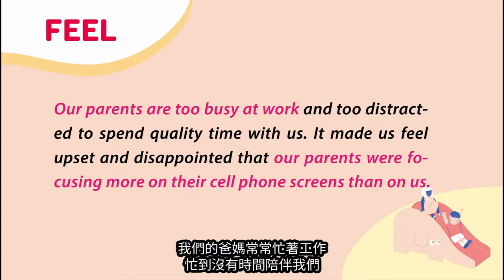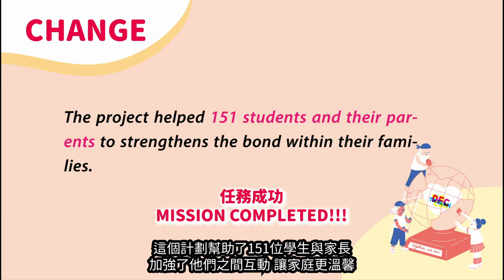DFC 西班牙 Spain - 爸媽的小天使 What can we do to spend more time with our parents 2018DFC全球年會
跟 Valeria、Vicente 還有他們的朋友們說聲 hola 吧！
Say hola to Valeria, Vicente, and their friends!

我們發現爸爸、媽媽常因為工作太忙，沒辦法好好陪伴我們，所以我們希望讓她們學會如何放慢腳步，把心力放在家人身上。我們決定製作一個盒子，讓爸媽回家時能把手機放在裡面收起來；我們也可以把希望與父母一起做的事放在盒子裡面讓他們知道。把盒子送給爸媽的那刻，我們覺得與他們的距離更貼近了。透過這個活動，我們幫助許多家庭，讓他們學會如何騰出時間分配給生命中更有意義的事。
Many of us noticed that our parents were so busy and distracted that they were unable to spend quality time with us. We wanted to help our parents learn how to slow down and focus on the important things, like spending time with family. We decided to create and decorate a box where our parents could put their cell phones in while at home. We also put special messages and ideas in the boxes for how to spend time together. It was an intimate and special moment when we gave our parents our boxes. This project helps families learn how to make time for the meaningful things in life.